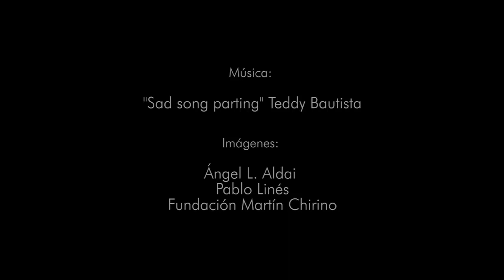Martín Chirino, obras monumentales.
El escultor canario Martín Chirino ha realizado obras monumentales que pueden encontrarse en diferentes espacios públicos de la geografía española.